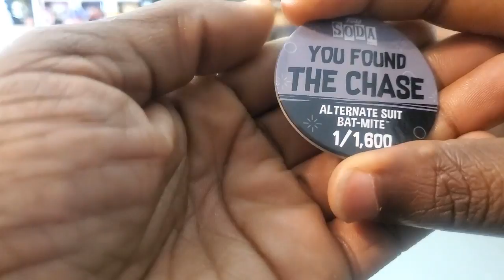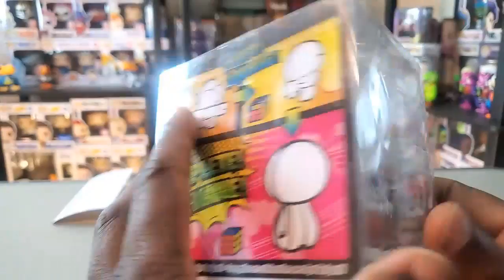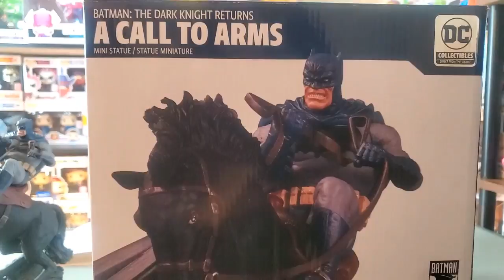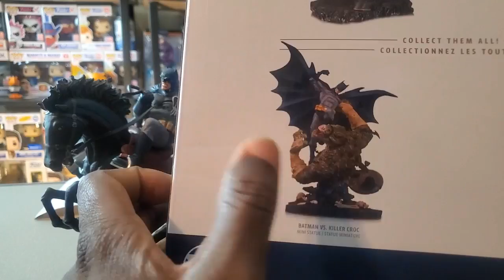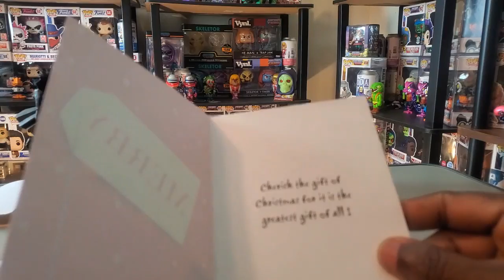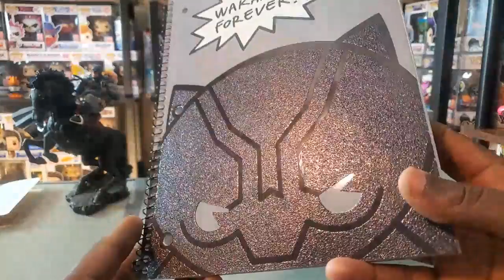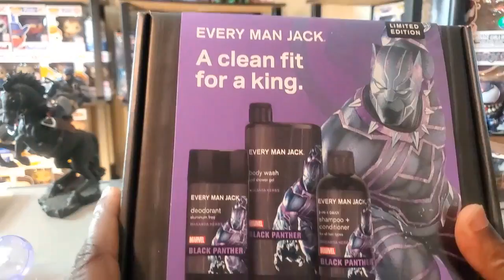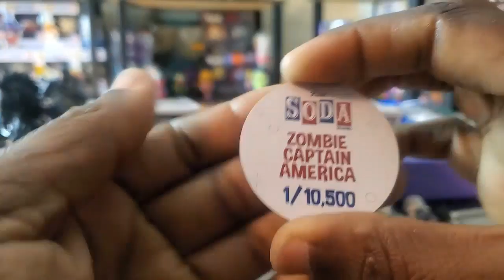Belated Christmas Gifts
Buy and Sell Funko POPs on Mercari. Get $10 off of your first purchase with this link:

Send letters, artwork, postcards, etc to the following address:
Franklyn McInnis